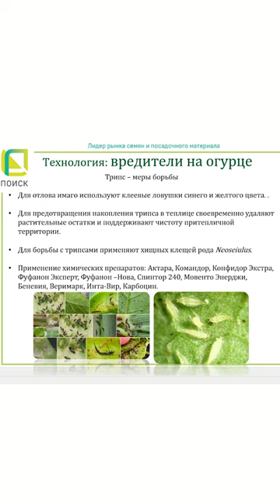Методы борьбы с трипсами на огурцах. Трипсы на огурцах. Трипсы на овощных культурах и цветах.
Трипсы - это опасные вредители, которые поражают все овощные культуры, включая огурцы, и цветочные растения в открытом грунте и теплицах. Сегодня в ролике мы расскажем самые эффективные методы борьбы с трипсами на огурцах. Какие препараты вам помогут? Как влияет данный вредитель на растения?

Смотрите ролик «Методы борьбы с трипсами на огурцах. Трипсы на огурцах. Трипсы на овощных культурах и цветах.» и задавайте свои вопросы в комментариях.

Агрофирма ПОИСК - лидер рынка семян и посадочного материала. Не знаете какое растение выбрать? Наши профессионалы с удовольствием помогут Вам подобрать самое подходящее растение для вашей климатической зоны и условий выращивания!